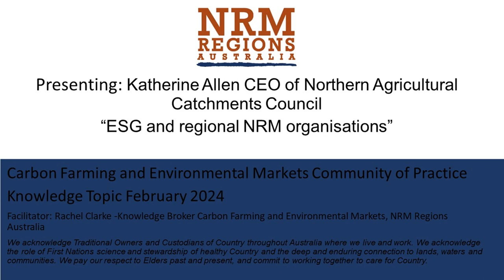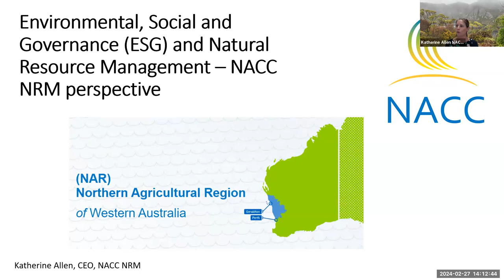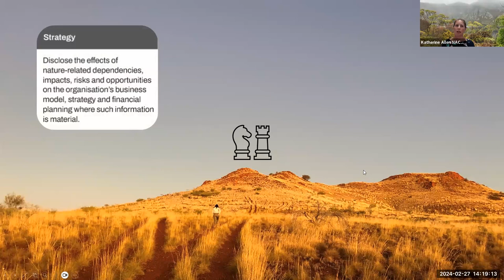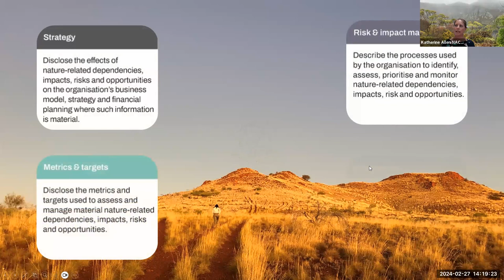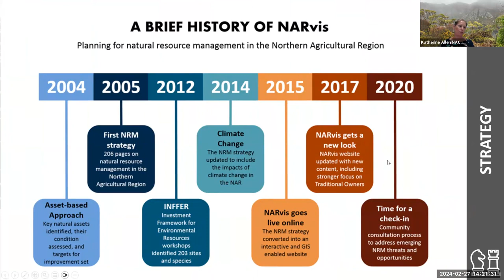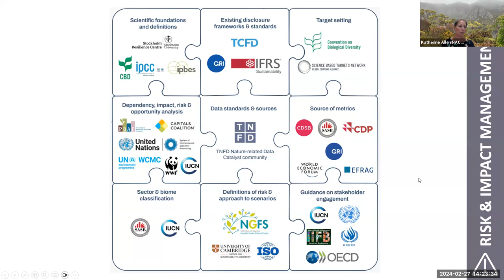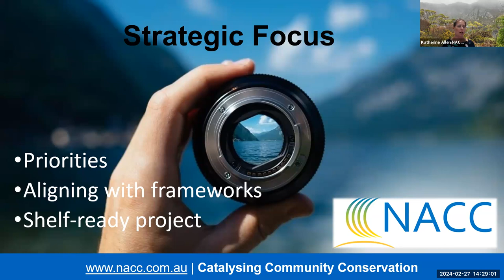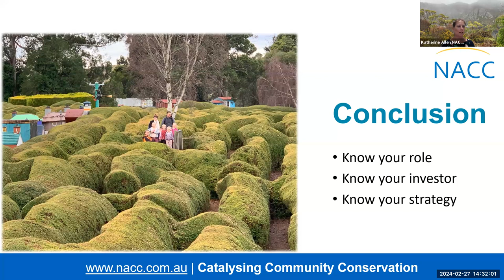NACC CEO Katherine Allen presents on ESG and the role for regional NRM organisations.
Northern Agricultural Council CEO Katherine Allen presented to the NRM Regions Australia Carbon Farming and Environmental Markets Community of Practice (CoP) on NACC's experiences in Environmental, Social and Governance (ESG) frameworks. NACC have been able to support local businesses in their part of Western Australia to meet ESG targets through providing opportunities for investment in natural resource management aligned with their business objectives/regional NRM plans.

There are opportunities for NRM organisations to support businesses to meet ESG goals through both co-design and provision of 'shovel-ready' projects that can meet both environmental and social (E and S) objectives in ESG plans.

NACC was awarded the Business of the Year award at the Mid-West Chamber of Commerce and Industry Business Excellence awards in 2022. It was also named best Not-for-Profit and provided an award for excellence in Aboriginal Engagement.